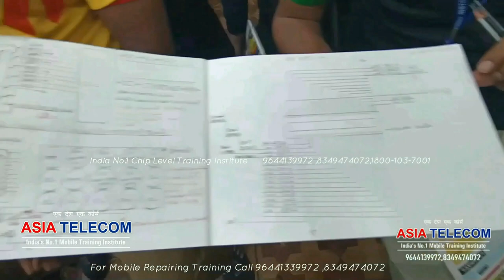मोबाइल रिपेयरिंग की नयी दूकान खोलने से पहले यह वीडियो देख लो